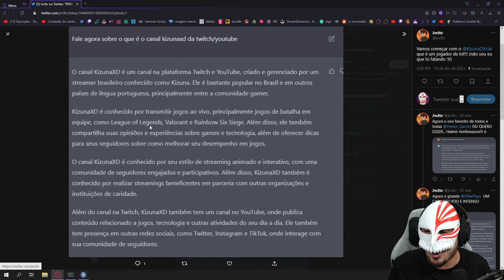O KIZUNA TA FAZENDO LIVE ESCONDIDO KKKKKK I HEITIR